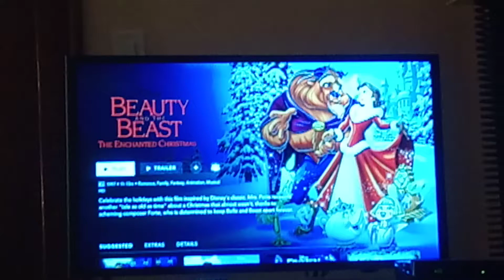Beauty and The Beast The Enchanted Christmas Intro 🎄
From the Disney movie Beauty and The Beast The Enchanted Christmas. 🎄